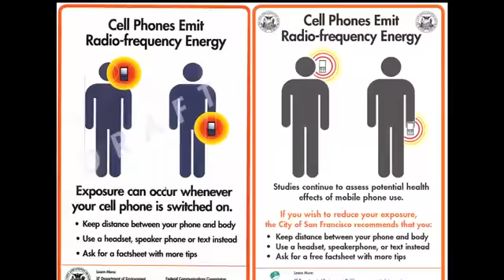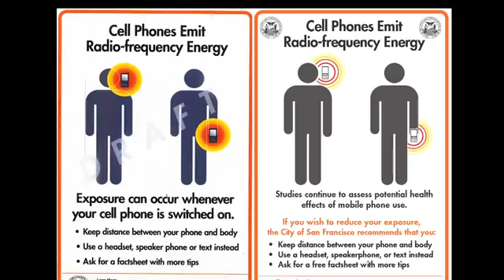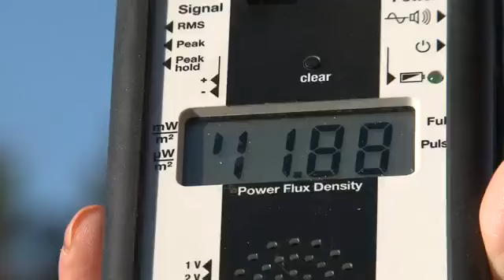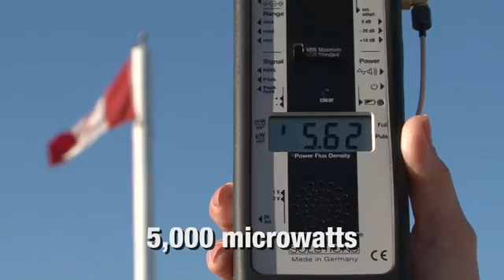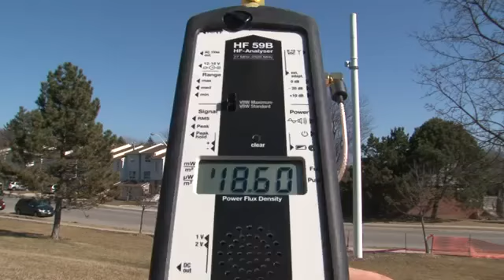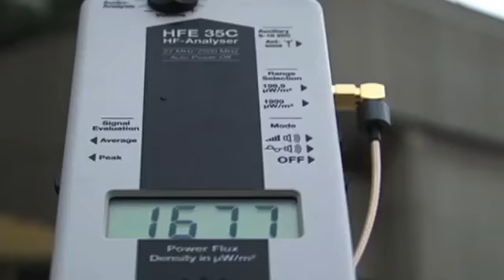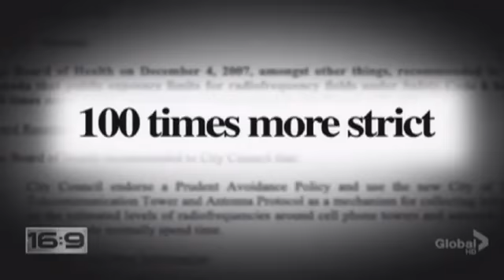Cell Towers - Radiofrequency RF Microwave Radiation and Related Problems...A citizen's view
Compilation of sources related to cell tower RF microwave radiation problems.

Best quote?  It's from a cell tower worker, " It's like being cooked.  It's like laying on the beach for too long; that feeling that your eyes are dried out, your ears ring.  If you got metal fillings you can actually taste the RF.  It tastes metallic."